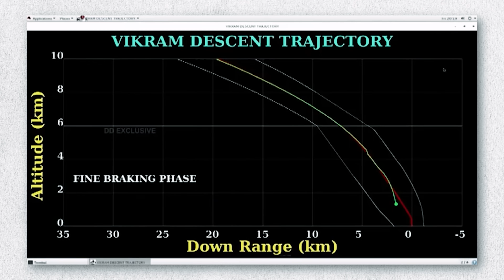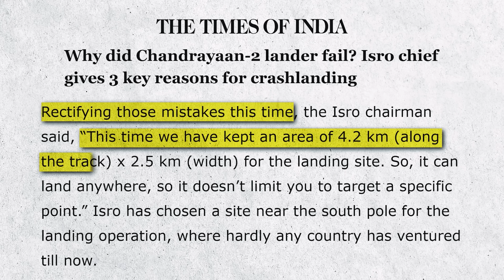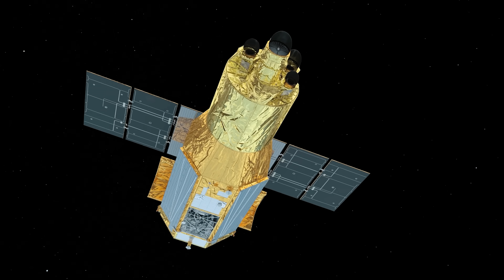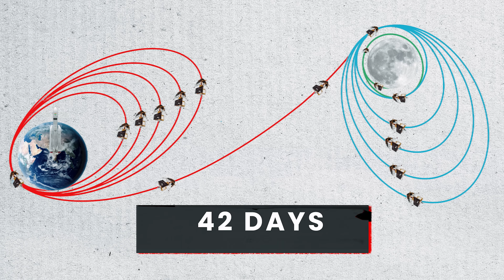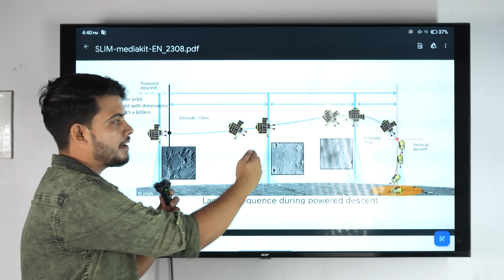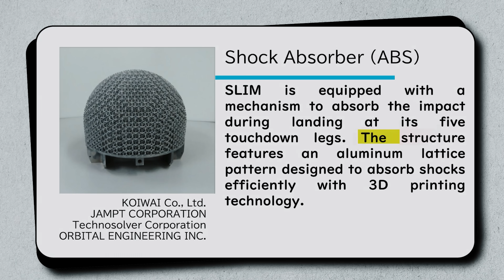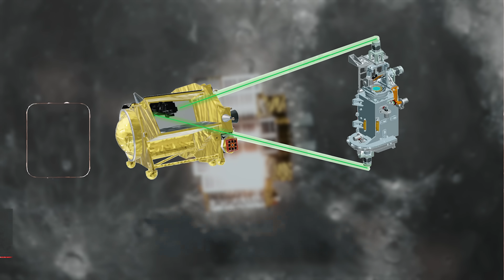Chandrayaan 3 को 42 Days और Japan को 120 Days क्यों लग रहा है चाँद तक जाने में | Why SLIM is Slower?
Get ready for an exciting space race update! Japan's Slim Spaceprobe is on its way to the Moon, but have you ever wondered why it's taking longer than Chandrayaan 3? Join us for an in-depth comparison of Chandrayaan 3 vs. Slim Spacecraft and discover why the former takes just 42 days while the Slim Spaceprobe is on a 120-day journey. Explore the unique features that make Slim spacecraft special and delve into the Japan-India space dynamics. Kaushik Bhattacharjee is here to break it down for you!